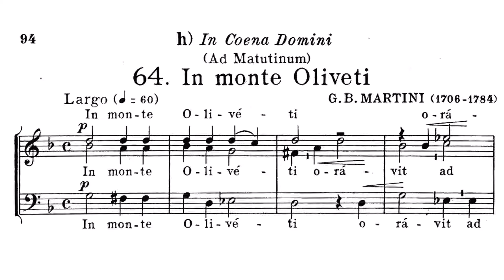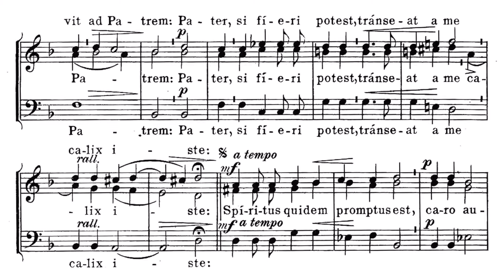In monte Oliveti TTB - Martini LOWER 1 Tenor 1 - Tenebrae 64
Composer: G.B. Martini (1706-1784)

Text from: Holy Thursday, Tenebrae
Responsory after the First Nocturn, First Lesson

R. In monte Oliveti oravit ad patrem: Pater si fieri potest transeat a me calix iste. * Spiritus quidem promptus est caro autem infirma.
V. Vigilate, et orate, ut no intretis in tentationem. * Spiritus quidem…

R. On mount Olivet He prayed to His Father: Father, if it be possible, let this cup pass away from Me: * The spirit indeed is willing, but the flesh weak.
V. Watch and pray, that ye enter not into temptation, * The spirit indeed…